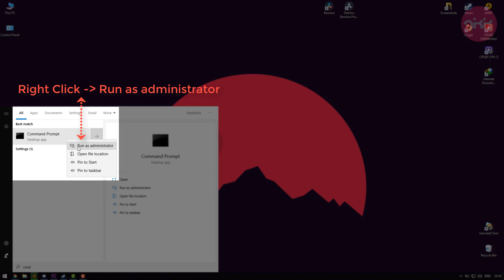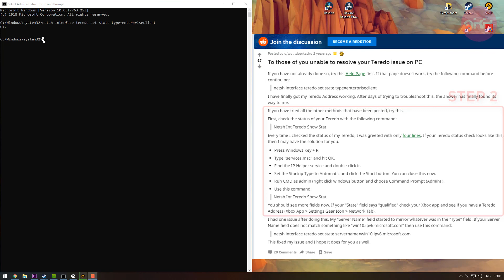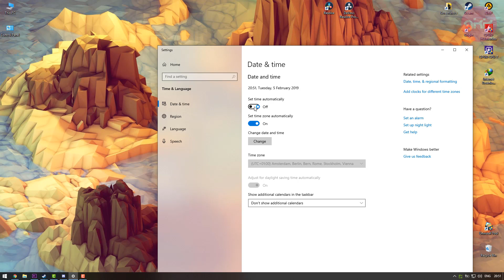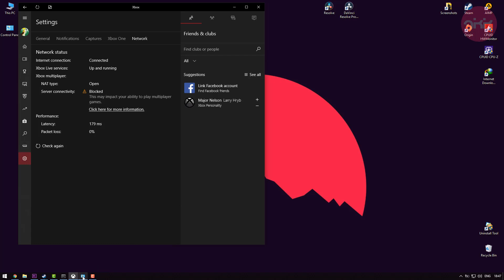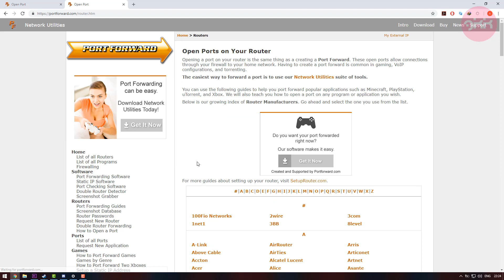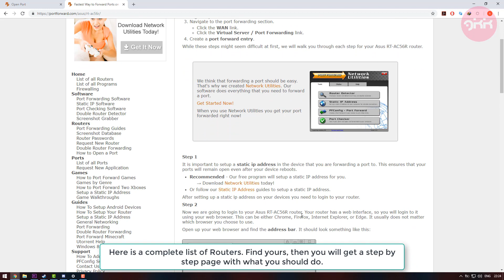ALL METHODS to FIX the Xbox App - Teredo Is Unable To Qualify (blocked or unavailable / NAT fixed)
ALL METHODS to FIX the Xbox App - Teredo Is Unable To Qualify (blocked or unavailable) on Windows 10 / Windows 11

If you see Teredo is unable to qualify on Xbox App, you won’t be able to live chat with your friends online or join any multiplayer games.  (For example: Forza Horizon 4 / Forza Horizon 5 unable to join session)

Step 1:
netsh interface teredo set state type=enterpriseclient

Step 2:
Netsh Int Teredo Show Stat
services.msc

Step 3:
netsh interface teredo set state servername=win10.ipv6.microsoft.com

Step 4:

These are the commands I entered into PowerShell (you can use cmd) ADMIN exactly as I did:
netsh int teredo set state disable
netsh int teredo set state type=default
netsh int teredo set state enterpriseclient
netsh int teredo set state servername=teredo.remlab.net